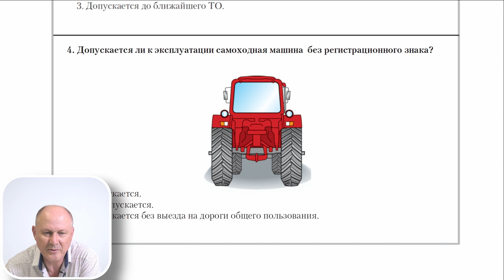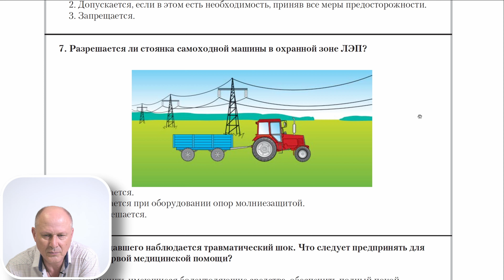Водитель погрузчика категории С. Билет 8. Экзаменационные билеты.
Предлагаем вашему вниманию экзаменационные билеты на погрузчик категории "С" с ответами для сдачи теоретического экзамена в Гостехнадзоре. Записаться на курс обучения в нашем учебном центре можно по ссылке